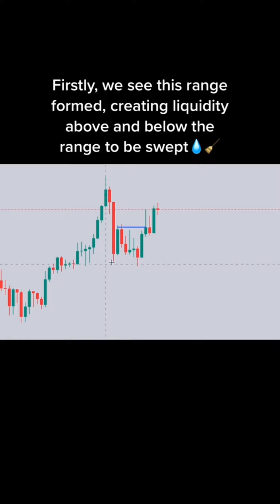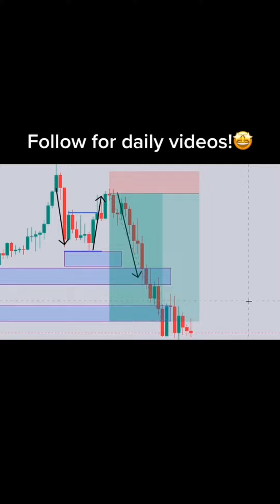Daily Online Forex Trading